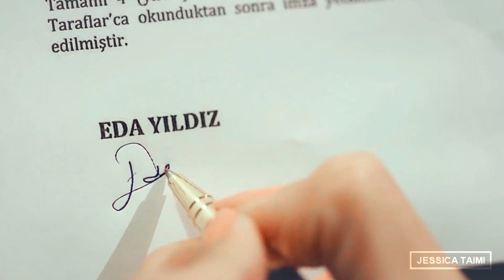Eda e SerkanII Can I Gold • Sen Çal Kapımı • 1x2 [REUPLOAD]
Please watch in HD / [ Turn on cc for Eng / Port / Esp subs]

I'm again in the process of rebuilding my channel.  I have a lot of affection for my videos and the history I have built over the years.  The videos will no longer have subtitles, but the memories will be kept here forever!  Thank you for enjoying my work ❤️

. ღ .

Series / Drama: Sen Çal Kapımı
Song: Gold

. ღ Editing is an act of love ღ .